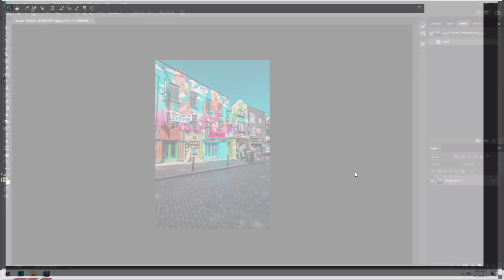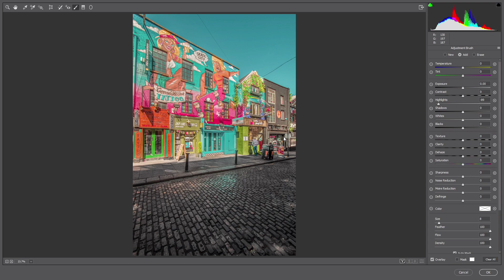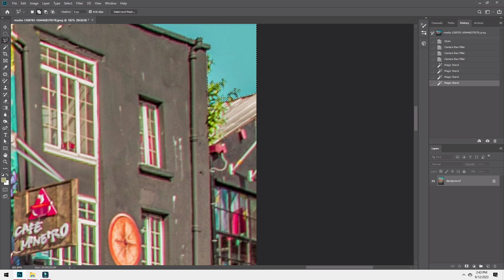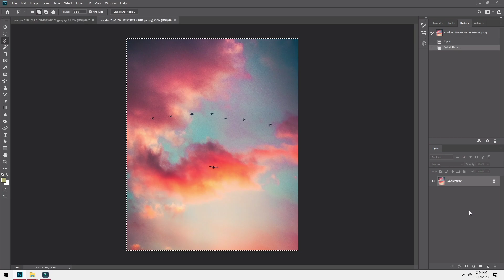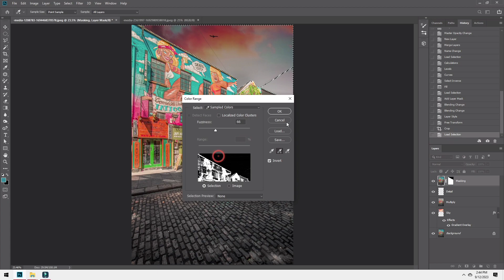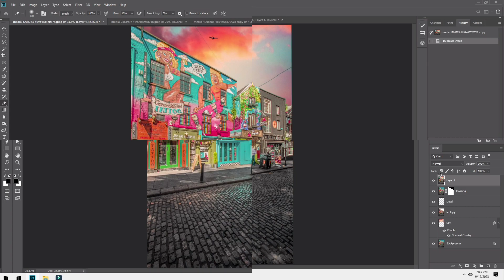House design wall edit/photography/editing video/the creative crew